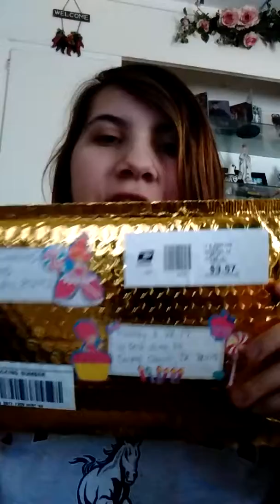Enter # 1 thank u Victoria for my giveway